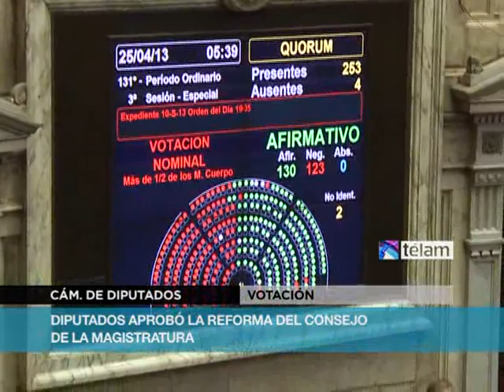Diputados aprobó la reforma del Consejo de La magistratura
La Cámara de Diputados aprobó y giró en segunda revisión al Senado el proyecto de reforma del Consejo de la Magistratura, en una tensa sesión especial con fuertes cruces entre el oficialismo y la oposición. En general se votó por 130 a 123.

En el último tramo de la deliberación del pleno legislativo y cuando se había votado en general por 130 a 123 hubo una dura polémica entre el oficialismo y la oposición debido a la propuesta del kirchnerismo de hacer una sola votación en la discusión en particular, lo que fue saldado cuando el titular de la bancada, Agustín Rossi retiró esa moción.

La oposición votó en los dos primeros artículos y luego optó por no permanecer cerca de sus bancas o en el salón de Pasos Perdidos, por lo cual la mayoría de los ítem tenían sólo 130 votos contra 123.